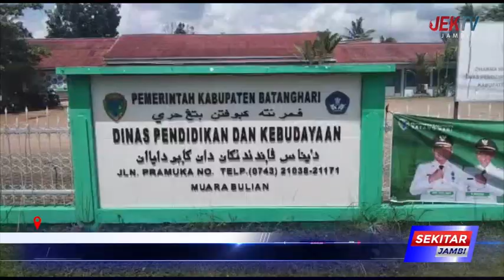BEASISWA PRIORITAS PENDIDIKAN SISWA TANGGUH